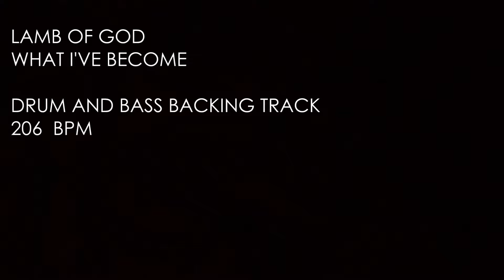What I've Become Backing Track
Guitar Backing Track for Lamb of God's What I've Become from Ashes of The Wake (2004)